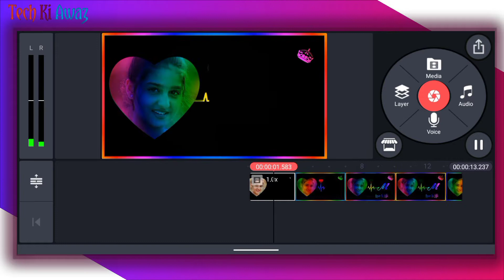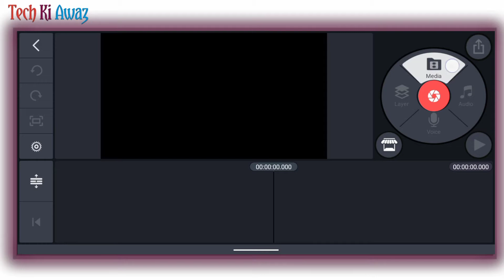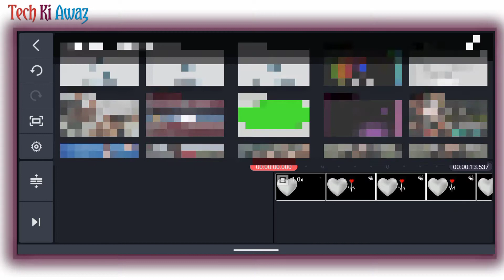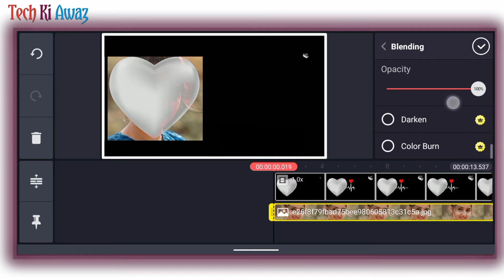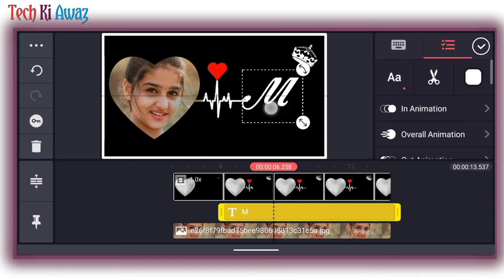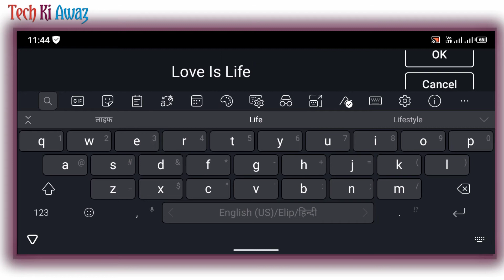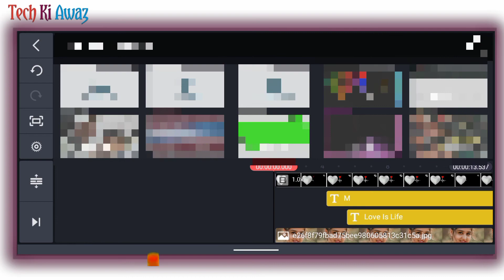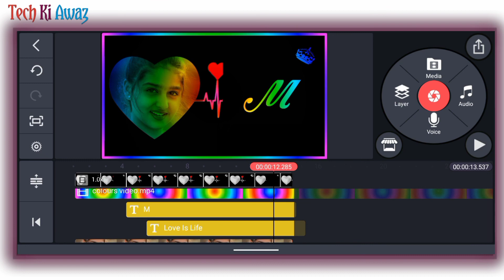Instagram New Trending Video Editing | Name Art Video Editing | Reels Video Kaise Banaye | Tutorial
Instagram New Trending Video Editing | Name Art Video Editing | Reels Video Kaise Banaye | Tutorial | Tech Ki Awaz

Colouring video editing tutorial
viral name video editing
Colouring name video editing tutorial
Kinemaster new name editing video
Kinemaster se name video kaise edit kare
Kinemaster se rangila name art video kaise banaye
How make name art video on kinemaster
Ink drop in water name art video editing tutorial
smoke effect in Kinemaster
avee player cute love trending visualizer
trending videos maker
how to create trending videos
how to make 3d intro on android in hindi
how to make text video for youtube
how to make 3d intro in
kinemaster editing
video editing apps
kinemaster video
Green screen template aveplayer
How to make whatsapp status video with lyrics Name Art Video Love Status
Kinemaster Editing
Whatsapp Status Full Screen Whatsapp Status Video Kaise Banaye in Kinemaster Tutorial Editing
Trending Status kinemaster editing tutorial
cute love
avee player cute love trending visulizer
green screen avee plater Facebook
twitter Instagram tik tok trending videos maker
kinemaster croma key
Kinemaster attitude whatsapp status video editing kannada
attitude kannada status
kinemaster se status banaye
kinemaster se status wali full screen video kaise banaye
whatsapp status video template editing
light effect whatsapp status video kaise banaye

⭕Important noties⭕